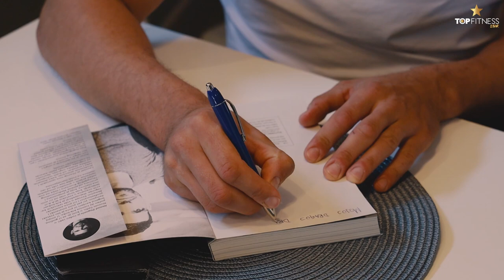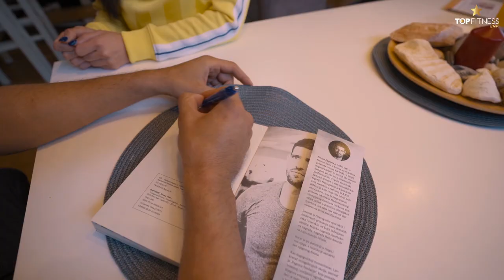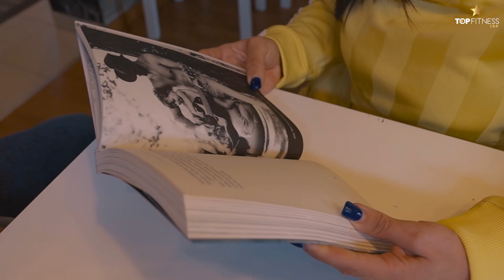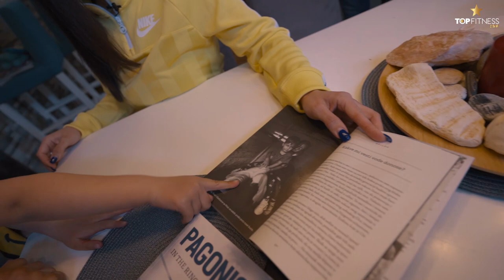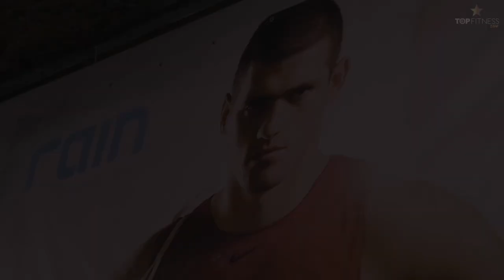NENAD PAGONIS I U RINGU SA ŽIVOTOM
U ovoj 2. epizodi Top Fitness Star-a,posetili smo kod kuće svetskog i evropskog sampiona u kik-boksu NENADA PAGONISA,da vidimo kako izgleda jedan njegov dan!
Bili smo i u njegovoj akademiji-PAGONISFIGHTACADEMY u Novom Sadu gde vodi treninge i prenosi svoje ogromno iskustvo!

PRATITE NAS - TOP FITNESS

show host - Ivana Knežević
directed by - Nenad Bakajin